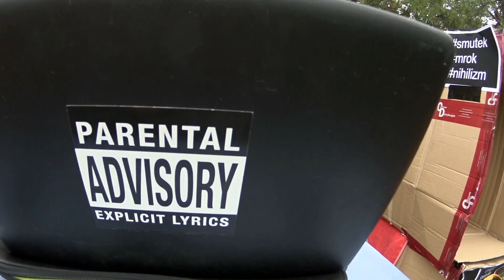Castle Party - Pool Party 2015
Pool Party na basenie w Bolkowie podczas festiwalu Castle Party 2015